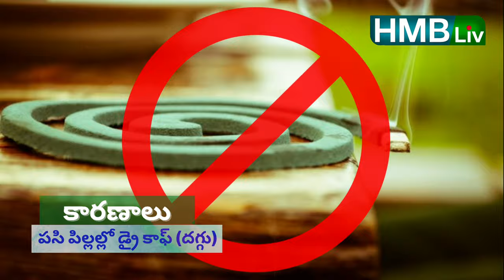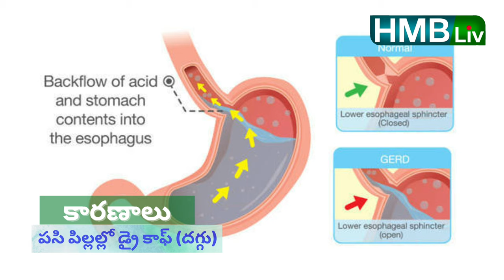డ్రై కాఫ్ - పొడి దగ్గు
dry cough in babies పొడి దగ్గు పసిపిలల్లో చాల సాధారణమైనాదే అయినా కూడా వారం రెండు వారాలకు మించి ఉంటె తప్పనిసరిగా వైద్య సహాయం తీసుకోవాలి. cold cough in babies home remedies. ఒక్కోసారి దగ్గు జలుబు చేసి తగ్గినా తరువాత కూడా డ్రై కాఫ్ రెండు మూడు వారాల వరకు కంటిస్యూ అవుతుంది. సో దీనికి ఏమి చేయాలి? గృహ చిట్కాలు పనిచేస్తాయ? HMBLiv CHILDhealth